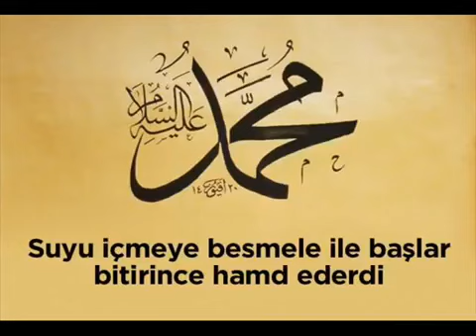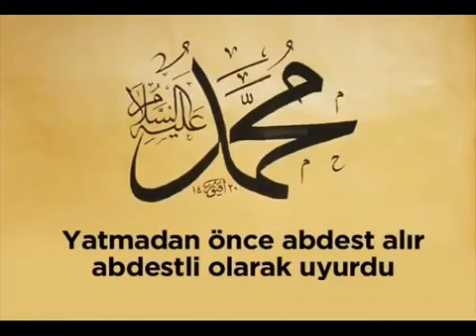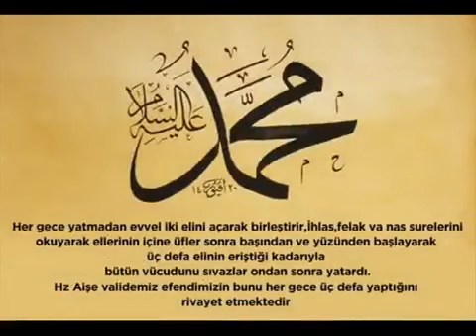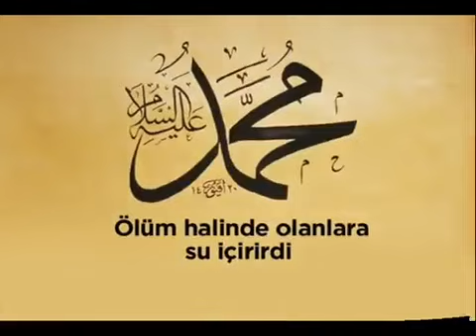Ağaçlar Huzurunda Koştu, Taşlar Dile Delip Konuştu